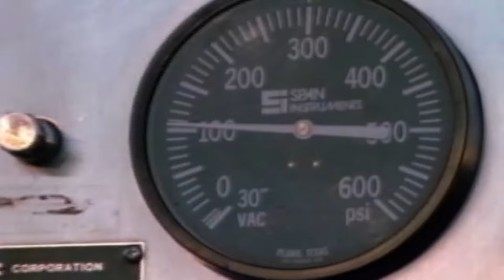Lots and Lots of Fire Trucks (30 Minutes of Firetrucks for Kids!)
One of the most popular Fire Truck Videos ever! Kids of all ages will be amazed as we race along to real fire calls, see firefighting heroes in action! Plus, rescue rigs, high flying choppers, giant pumper trucks, super soakers and lots of big red fire engines! Go aboard a fireboat, climb an aerial ladder, visit a fire house, go inside a fire truck factory, safety tips, more! Fun fire truck songs!